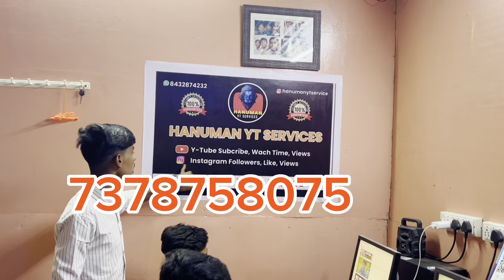How to complete youtube watch time || Youtube chanel monetaize kaise kre || subscriber kaise badaye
online paise kaise kamaye mobile se, online paise kaise kamaye 2023, online paise kaise kamaye game khel ke